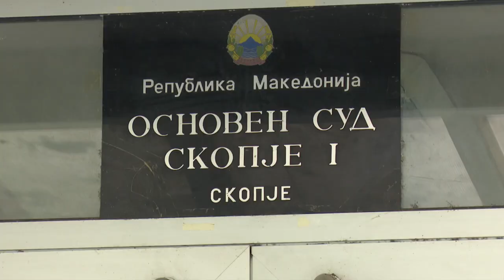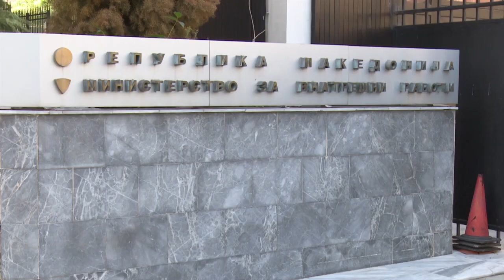ВРИЕ ВО КРИВИЧНИОТ СУД - „ФРЧАТ“ ПРИЈАВИ И ДОПИСИ ОД СЛУЖБЕНИЦИ